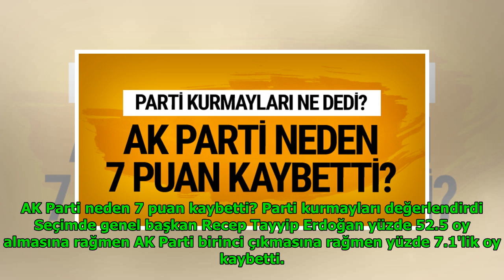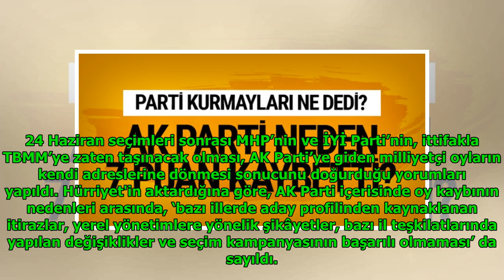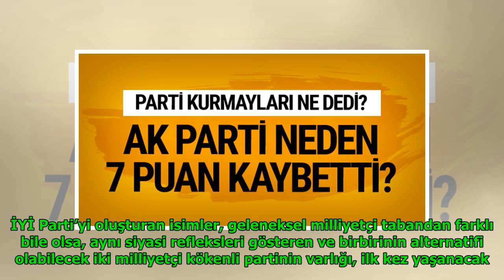AK Parti neden 7 puan kaybetti? Parti kurmayları değerlendirdi DuckNews TV